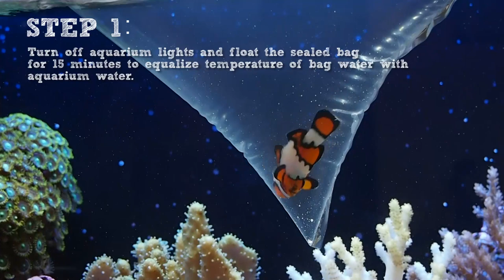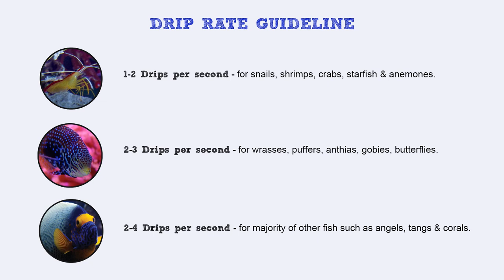How To Video: Innovative Marine AccuDrip Acclimation Kit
AccuDrip Acclimation Kit

“Protecting your Investment!”

There’s nothing more heartbreaking than bringing new tank inhabitants home and watching them stressed and traumatized from improper acclimation.

You can reduce shock and stress induced diseases by acclimating all new specimens safely and easily with our professional Patent-Pending drip acclimation method. Providing the smoothest transition for your new tank mates is the single most important decision to safeguard against unwanted distress. Even the slightest differences in temperature, pH, and specific gravity (salinity) are detrimental and prevents a long healthy life.

The AccuDrip is the smart investment for relocating new livestock from point A to point B with minimal complications.  Its’ Patent-Pending self-priming siphon bulb is the sanitary choice to keep aquarium water off your hands and away from your mouth while displaying a constant visible drip count at eye level.

The AccuDrip utilizes a rigid tube that hangs virtually on any aquarium which flows water through a transparent self-priming siphon bulb that doubles as a visual drip counter and is controlled with a precision thumb wheel rolling clamp. Only requires one gentle squeeze to create a siphon guaranteed every time!

DIRECTIONS:

Use a clean and designated bucket and release your live fish, coral, or invertebrate along with the water contents.  Always remember to allocate one bucket for fish only and one for corals and invertebrates to prevent cross contamination.

Clean Up:
Simply hang the rigid tubing on a cup of freshwater to rinse out any excess salt that may clog.

1. Insert the longer rigid tubing end into the flexible tube. Hang rigid tube on edge of aquarium and place other end of line into your bucket.

2. Close the rolling clamp and a simple squeeze of the siphon/drip chamber will create a siphon.

3. Slowly roll the clamp to open position until your desired drip rate is achieved.

4. We recommend that the water volume is tripled to slowly equalize all water parameters.

DRIP RATE GUIDELINE

1-2 Drips per second - for snails, shrimps, crabs, starfish, anemones
2-3 Drips per second - for wrasses, puffers, anthias, gobies, butterflies
2-4 Drips per second - for majority of other fish such as angels, tangs, corals